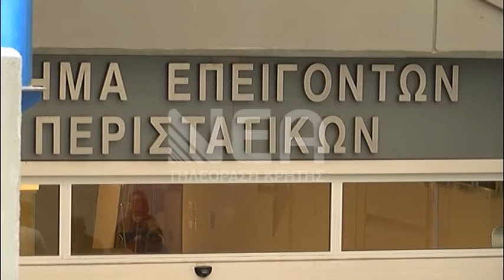ΑΥΤΟΠΥΡΟΒΟΛΙΣΜΟΣ ΣΤΟΝ ΜΑΣΤΑΜΠΑ